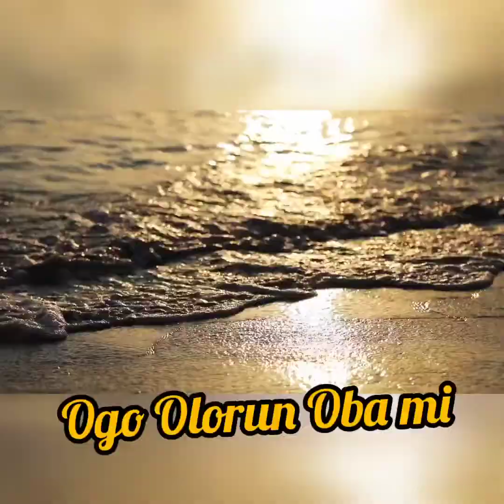Happy Birthday to Pastor Oluwafemi Adesanoye!!! Age with Abundance of God's Grace in Jesus name!!!